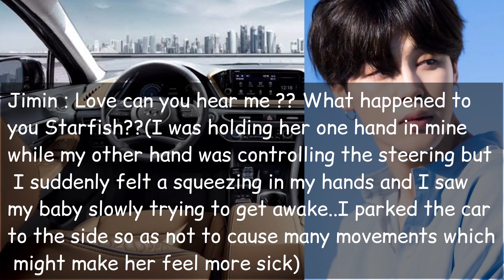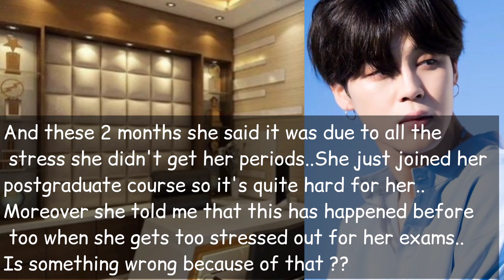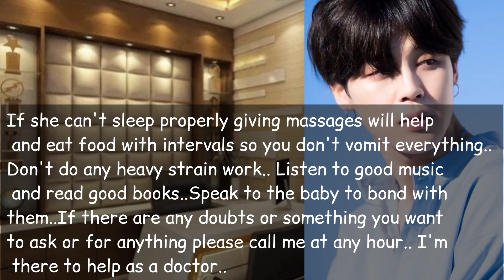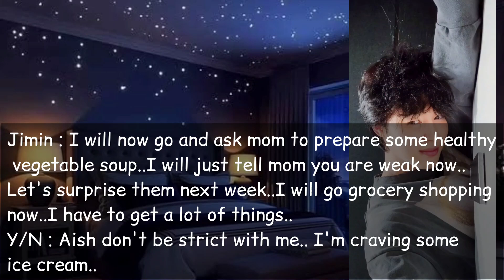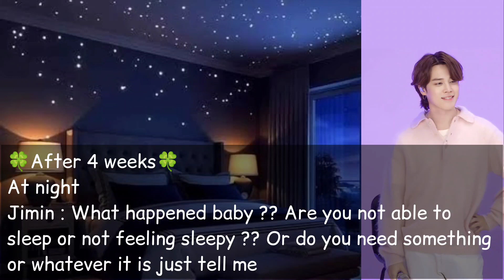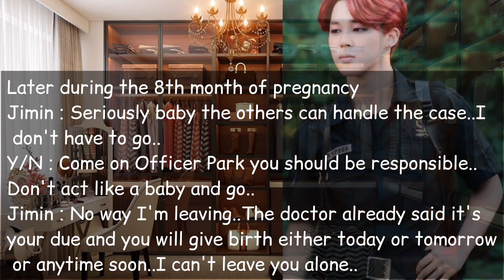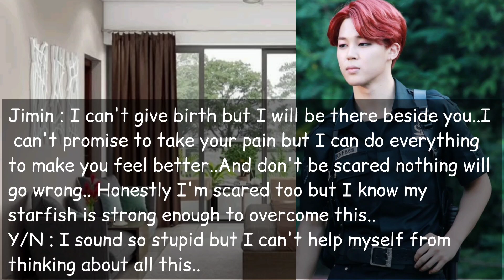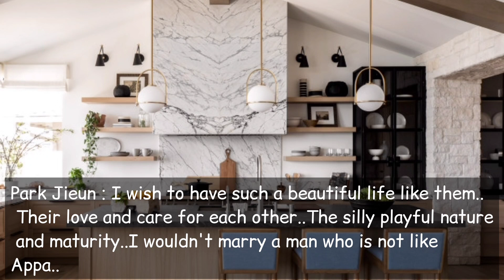An arranged marriage - Episode 14(END) [Jimin FF]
An Arranged Marriage Jimin FF series..
A storyline that shows the love between an police officer and doctor who were brought together in life by an arranged marriage.. Going through ups and downs they do everything to make their life beautiful..Enjoy reading the story and leave your opinions in the comments section..
A cold husband to the world to criminals but sweet loving and caring husband to his wife..
He teases her but makes sure not to hurt her..She is shy but can be bold to her husband..
Being put into various difficulties she stays strong without giving up..

Please watch if you guys love Jimin FF..